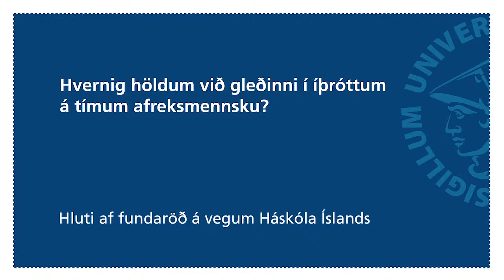Viðar Halldórsson: Hvernig tryggjum við ánægjulega íþróttaiðkun barna?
Hvaða skýrir góðan árangur íslensks íþróttafólks á síðustu árum og hvernig geta foreldrar stuðlað að ánægjulegri íþróttaiðkun barna og ungmenna? Viðar Halldórsson, dósent í félagsfræði við Háskóla Íslands, fer hér yfir það.